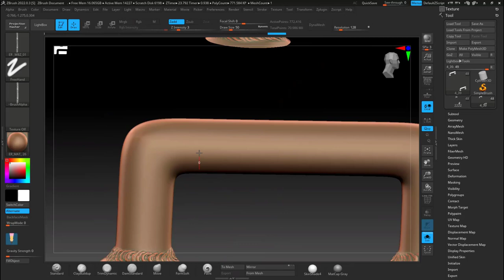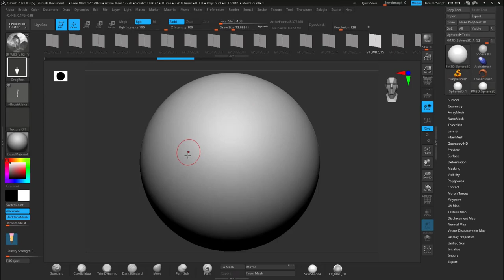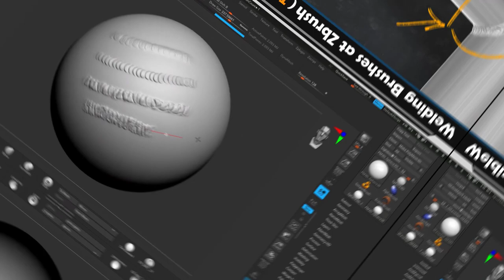Welding Brushes at Zbrush ( Trim & VDM Brushes)v2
You can go to the product purchase page from the